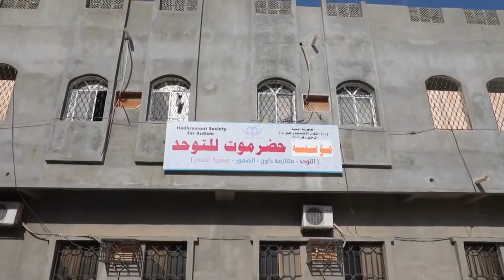نشرة الأخبار من قناة_المكلا 7 فبراير 2019م